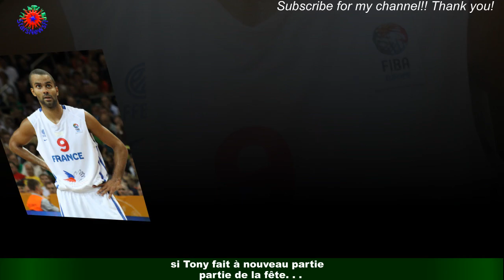Mélanight se vante d’avoir passé anniversaire avec Tony Parker !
Cette star de la télé-réalité apparaissait dans les émissions Les Anges de la Téléréalité,Le Bachelor et Les Cinquante. Mélanie Amar, surnommée Mélanight, avait déjà fait parler d'elle lors de son clash contre Milla Jasmine sur Snapchat et après son opération du nez,dont elle était très fière. "Je suis au bout de ma vie mais ça vaut le coup. Je me sens déjà comme une chanteuse des Fifth Harmony ou une Pussycat Dolls ! Mon égo est reboosté !",